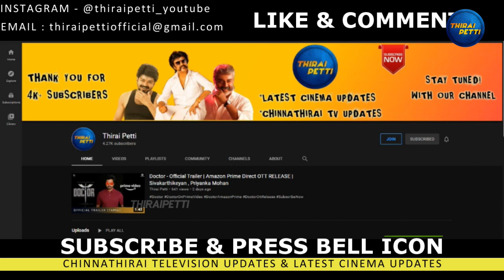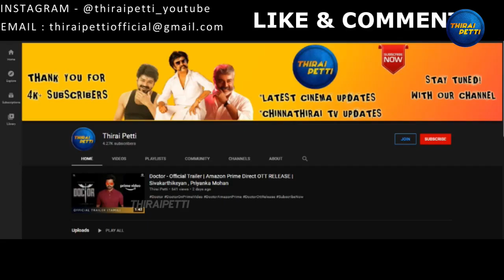Uppena Vijay TV Premiere Promo | Coming Soon On Vijay TV | Vijay Sethupathi, Kirthi shetty